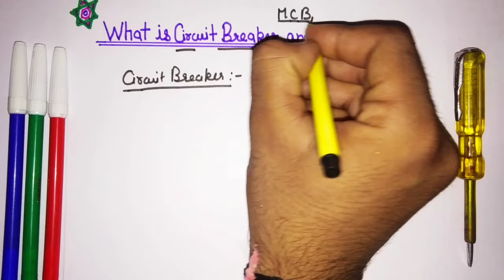What is circuit breaker and their types | different types of electrical breakers in Hindi | switch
What is circuit breaker and their types | different types of electrical breakers in Hindi - electrical dost

Dosto Aaj Ki Is Video Me Maine Aapko circuit breaker kya hota hai aur kitne prakar ke hota hai Batane Ki Koshish Ki Hai Or Kuchh electrical tips jaise why use circuit breaker, types of electrical circuit breaker in Hindi, CB in hindi, circuit breaker full form and works, electrical industries work and Electrical interview questions answers Share Kiya Hai Ummeed Hai Aapko Ye Video Bahut Pasand Aayegi (hindi)

Queries Solved:
1) circuit breaker types
2) types of Circuit breaker in hindi
3) what is Circuit breaker in Hindi
4) electrical switchgear basics
5) switchgear and protection
6) electrician theory in hindi
7) electrical video in hindi